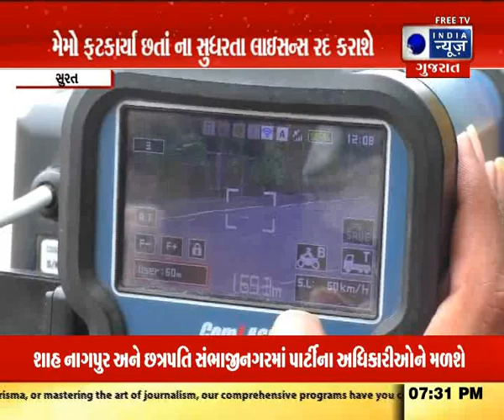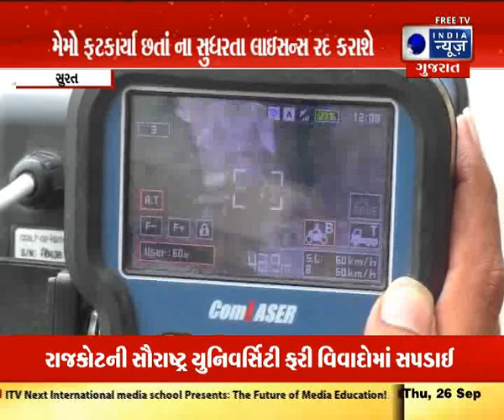Surat Traffic Police : સુરતના રીઢા વાહનચાલકોનાં લાઇસન્સ સસ્પેન્ડ થશે - India News Gujarat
સુરતના રીઢા વાહનચાલકોનાં લાઇસન્સ સસ્પેન્ડ થશે. 50થી 100 વાર મેમો ફટકાર્યા બાદ પણ આ વાહનચાલકો ન સુધરતા ટ્રાફિક પોલીસ હવે 12,631 લાઇસન્સ રદ કરવા RTOને રિપોર્ટ મોકલશે. આ સાથે 5થી વધુ વાર ટ્રાફિક નિયમ ભંગ કરનાર વાહનચાલકનો ડેટાબેઝ પણ તૈયાર કરાયો છે.

Licenses of regular drivers of Surat will be suspended. Traffic police will now send a report to the RTO to cancel 12,631 licenses if these drivers do not improve even after being hit with memos 50 to 100 times. Along with this, a database of drivers who have violated traffic rules more than 5 times has also been prepared.